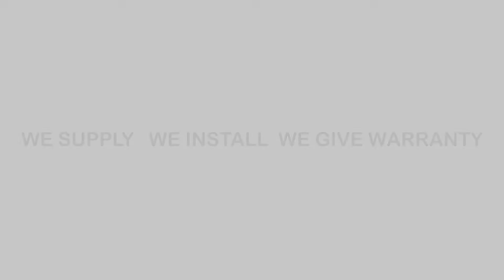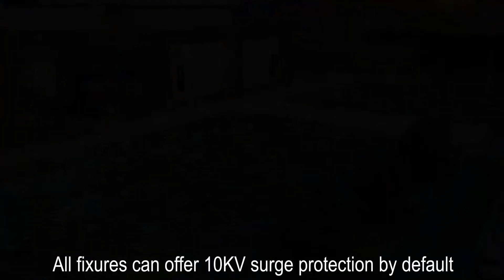LED Shoebox light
LED Shoebox lights to illuminate Parking Lots